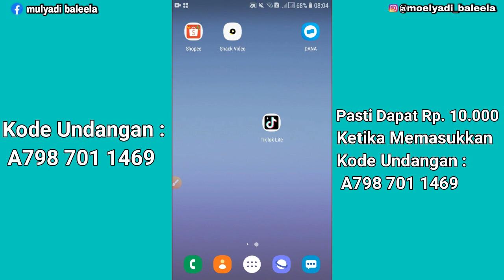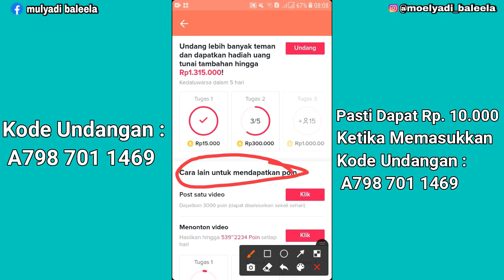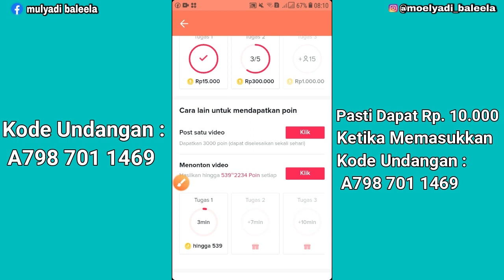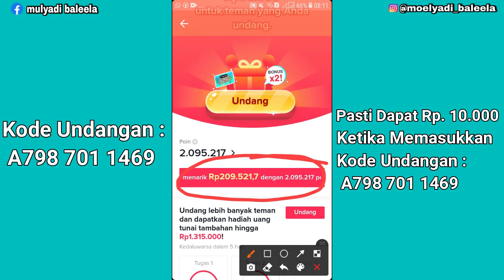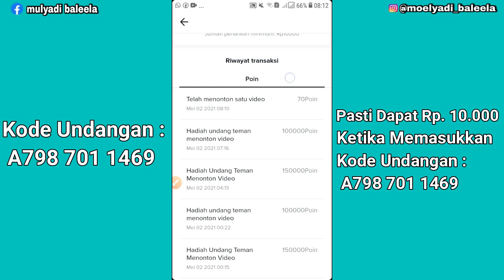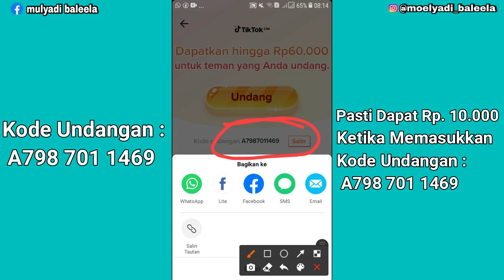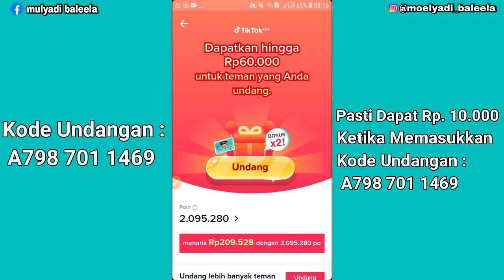Cara Main TikTok Lite Yang Dapat Menghasilkan Uang || Aplikasi Penghasil Uang 2021 Terbukti Membayar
cara main tiktok lite agar sampai mendapatkan uang,
seperti yang kita ketahui bahwasannya tiktok lite sekarang sedang buming gara-gara event nya yang dimana banyak yang bilang bahwa event dari tiktok lite ini lebih legit dari snack video...
untuk lebih jelasnya simak videonya sampai habis

klik link salin kodenya unduh aplikasinya.
masuk daftar dan paste kan kodenya...

Alat-alat perekaman...
Video = Camea Belakang Samsung J2 Pro
Mic Clip = Rp. 10.000 tp Di Rakit Lagi menggunakan headset bekas...
Resolusi Video = Full HD
Software Editing = Filmora9
Resolusi Video Setalah Di Edit = HD
Spek PC = Core 2 Duo E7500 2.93GHz
Ram = 4GB
Operating System = 64Bit

TERIMAKASIH...
AMIINN.

aplikasi penghasil uang 2021 terbukti membayar tanpa deposit,
aplikasi penghasil uang 2021 terbaru,
aplikasi penghasil uang rupiah,
aplikasi penghasil uang langsung ke rekening 2020,
aplikasi penghasil uang apakah benar,
aplikasi penghasil uang atau pulsa,
aplikasi penghasil uang apakah halal,
aplikasi penghasil uang apk,
aplikasi penghasil uang aplikasi dana,
aplikasi penghasil uang baca berita,
aplikasi penghasil uang beneran,
aplikasi penghasil uang berbayar,
aplikasi penghasil uang cash,
aplikasi penghasil uang dengan menonton iklan,
aplikasi penghasil uang dengan menulis,
aplikasi endorse penghasil uang,
aplikasi penghasil uang fb ikuti,
7 aplikasi penghasil uang,
apakah ada aplikasi penghasil uang,
aplikasi penghasil uang yang sudah terbukti,
aplikasi penghasil uang rupiah nyata,
aplikasi penghasil uang ke gopay,